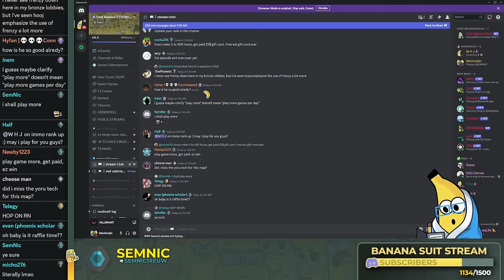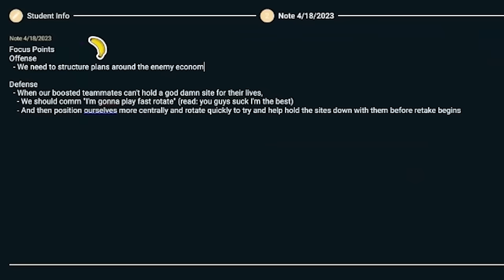CAN THEY WIN THEIR RANKUP GAME LIVE ON STREAM?